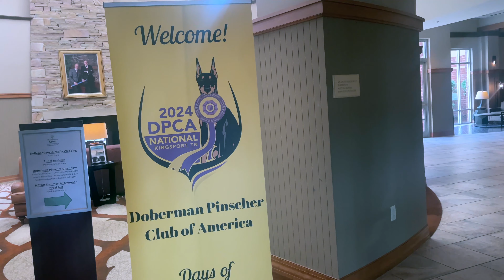LIFE OF A FLIGHT ATTENDANT:NEVER WORKING WITH THIS PERSON AGAIN!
iPhone 12
 Meta Ray Ban Smart Glasses